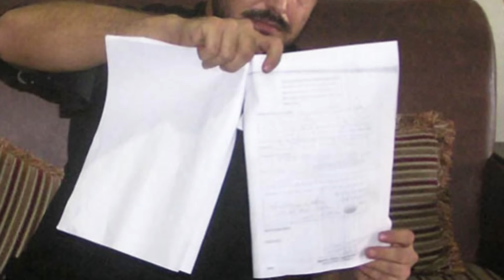ELLE A QUITTÉ LE MARIAGE FORCÉ POUR SE MARIER AVEC L'HOMME DE SA VIE, ÇA A MAL FINI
CRIME D"HONNEUR: ELLE A QUITTÉ LE MARIAGE FORCÉ POUR SE MARIER AVEC L'HOMME DE SA VIE, ÇA A MAL FINI

"Plongez dans l'obscurité et le mystère avec notre chaîne YouTube dédiée aux mystérieuses affaires criminelles. Si vous avez un penchant pour les énigmes non résolues, les crimes inexpliqués et les intrigues captivantes, vous êtes au bon endroit. Notre chaîne est votre destination pour explorer les recoins les plus sombres de la nature humaine et les mystères non élucidés qui ont marqué l'histoire.

Chaque semaine, nous vous proposons des vidéos informatives et palpitantes qui démêlent les détails les plus troublants de crimes réels. Des meurtres non résolus aux disparitions mystérieuses en passant par les complots tordus, notre équipe de passionnés de true crime se plonge dans des dossiers époustouflants pour vous livrer des récits captivants. Nous analysons les preuves, interviewons des experts et dévoilons les rebondissements les plus choquants de chaque affaire.